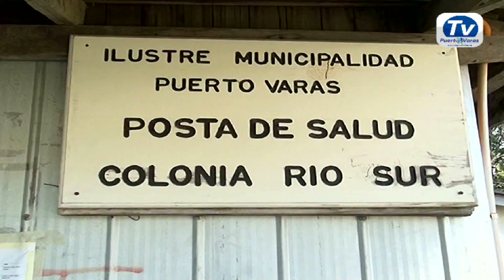Nuevo proyecto contempla la reposición total de la Posta existente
La antigua estructura de la Posta de la Colonia Río Sur tiene los días contados puesto que el nuevo proyecto considera la ejecución integral de las obras preliminares, obra gruesa, instalaciones, terminaciones y obras complementarias, de manera de dejar el edificio de la nueva  posta completamente operativo y funcional, cumpliendo con todos los estándares exigidos por el Servicio de Salud y toda la normativa vigente para este tipo de infraestructura.